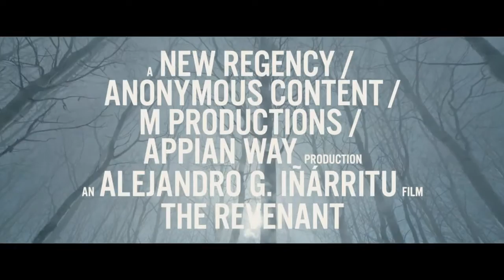THE REVENANT Trailer Teaser | Leonardo Dicaprio Movie 2015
En rattus films encontraras lo más actualizado del cine, películas, próximos estrenos, análisis y todo aquello relacionado con la gran pantalla.

Y google+

Y google+